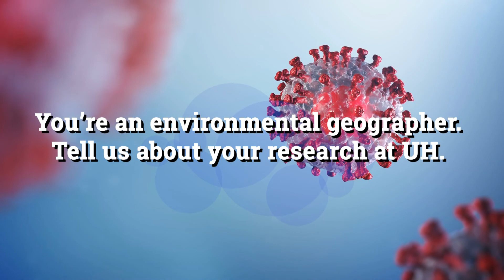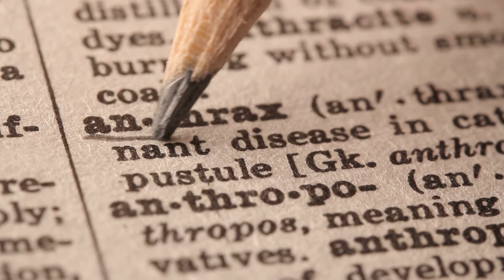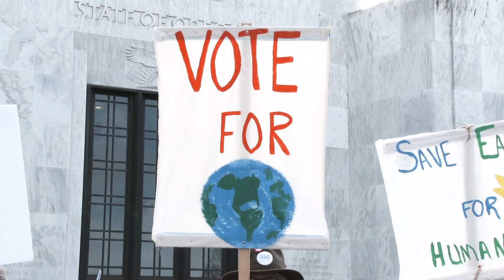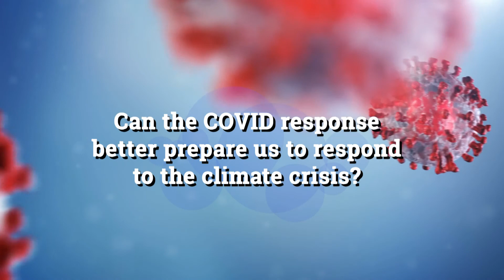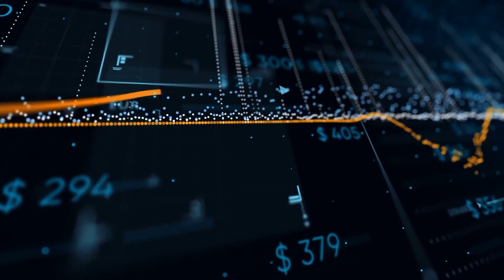Camilo Mora: Climate Change & Zoonotic Viruses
UH Environmental geographer Camilo Mora explains how climate change increases the likelihood of novel pathogens moving from animals to humans. Mora explains how several recent outbreaks--Zika, Dengue, event anthrax--have links to the disruptions of climate change, including fires, drought, habitat destruction, storms, and warming.

0:00 - Introduction
0:50 - Camilo Mora's Research at UH
1:48 - Climate Change & Illness
3:35 - Global Impact
4:20 - Mosquito Borne Illness
6:26 - Policy Implications
8:30 - Covid-19 & Climate Change Response

Covid Voices features illuminating conversations with experts in Hawai‘i and around the world on scientific and social issues surrounding the Covid-19 pandemic. The playlist is a project of the UH Better Tomorrow Speaker Series, a joint venture of UH, Hawai‘i Community Foundation, and Kamehameha Schools.

The Better Tomorrow Speaker Series presents compelling, incisive talks on some of the most important questions of our time.
The series is a joint venture of the University of Hawai'i, the Hawai‘i Community Foundation, and Kamehameha Schools with support from the College of Social Sciences, the William S. Richardson School of Law, and The Kahala Hotel and Resort.